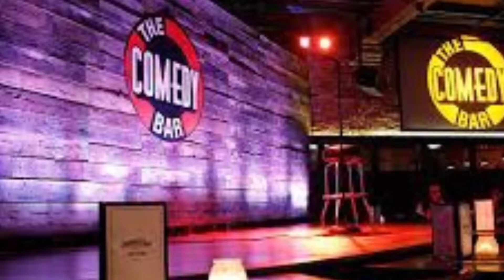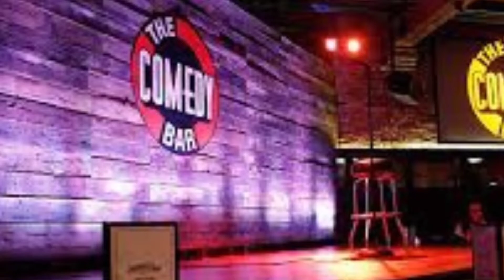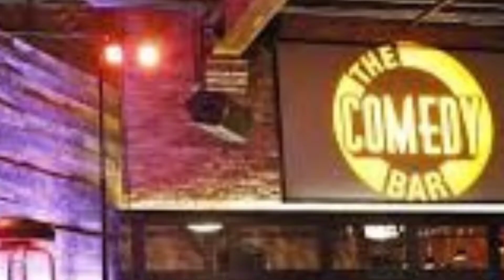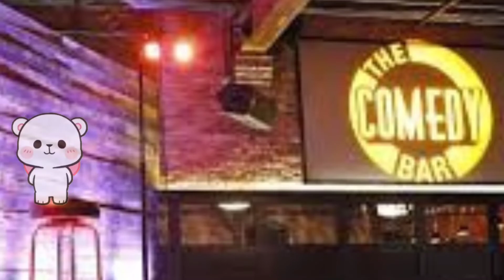SET 5 Singing BEE FF.